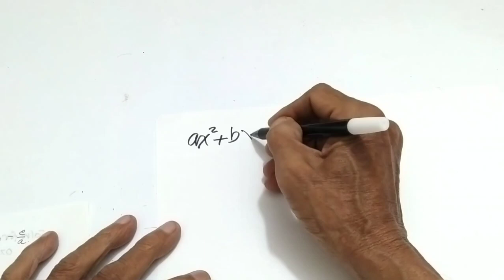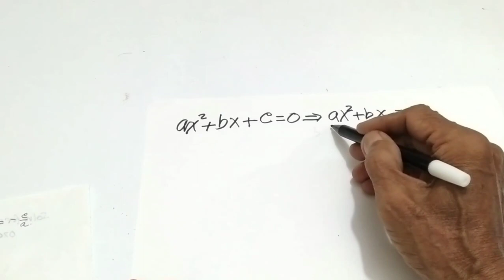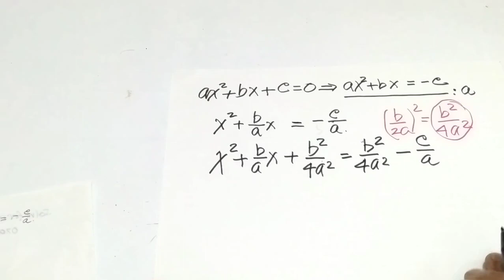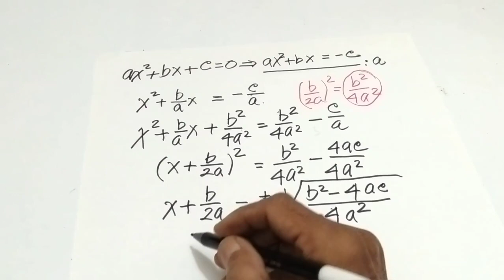CARA MENDAPAT RUMUS ABC || peragaan || dengan melengkapkan kuadrat tahap demi tahap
CARA MENDAPAT RUMUS ABC, video menarik CARA MENDAPAT RUMUS ABC ini berupa peragaan dan salah satu CARA MENDAPAT RUMUS ABC dengan melengkapkan kuadrat, ada CARA MENDAPAT RUMUS ABC lainnya, dan CARA MENDAPAT RUMUS ABC ini sederhana.

Terima kasih sudah menonton video CARA MENDAPAT RUMUS ABC ini, bagi anda yang baru bergabung dengan channel ini dan anda suka silakan subscribe like comment agar saya lebih bersemangat lagi, video CARA MENDAPAT RUMUS ABC ini membuat kita makin paham dan yakin bahwa rumus abc untuk menyelesaikan persamaan kuadrat itu benar, tonton video menarik CARA MENDAPAT RUMUS ABC ini sampai tuntas, semoga bermanfaat untuk kita semua, doa terbaik pak Yud di sahirvlogclp untuk anda semua... 🙏

Pak Yud di merasa bangga dapat berbagi ilmu yang sedikit ini kepada anda semua, bukan bermaksud untuk menyombongkan diri tetapi tergerak untuk berbagi ilmu, semoga anak-anak kita menjadi anak-anak yang cerdas dan bagi kita orang tua dapat membimbing putra-putri kita untuk belajar matematika lebih baik lagi.. terima kasih..hormat dari pak Yud selalu. 🙏